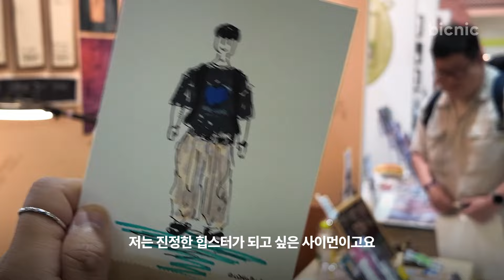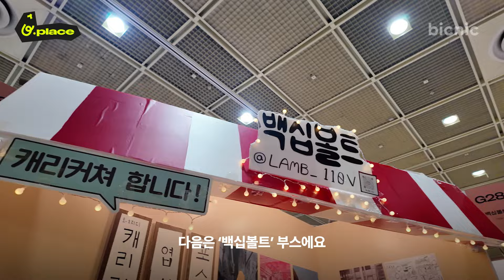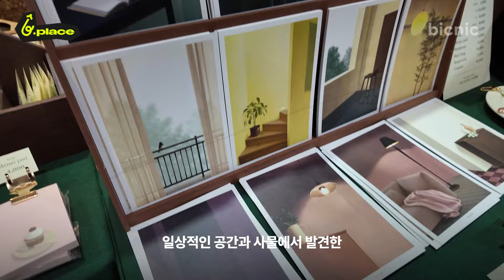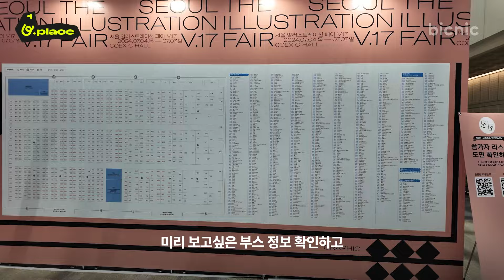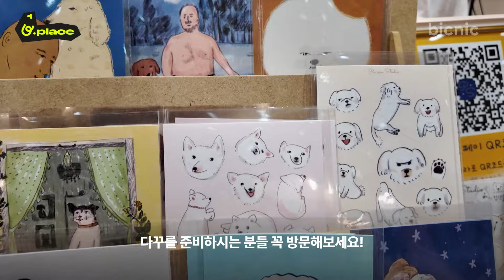전국 다꾸러들 여기 다 모였다! 텅~장💸 되기 딱 좋은 서일페 다녀왔습니다 I B.PLACE 서울일러스트레이션페어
강남 한복판에서 펼쳐진 다꾸러들의 성지를 다녀왔습니다.
올해로 10년째, 부스만 무려 1,000여 개의 국내 최대 일러스트 전시회라고 하는데요.
다꾸러분들 감이 좀 오시나요?
오늘의 비플레이스, 서울일러스트레이션페어입니다.
저는 진정한 힙스터가 되고 싶은 사이먼이고요.
여러분에게 힙플레이스의 포인트를 짚어 드릴게요

00:25 비플레이스 EXPERIENCE
03:03 비플레이스 TIP
03:43 비플레이스 RADER CHART